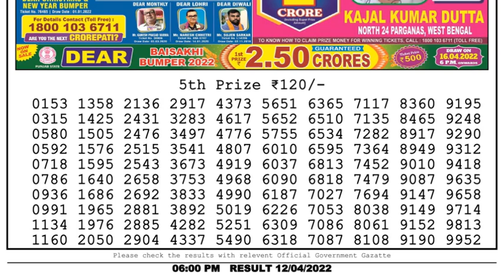🔴Dear Lottery Sambad Live 6pm today 12.04.22 Nagaland State Lottery Result